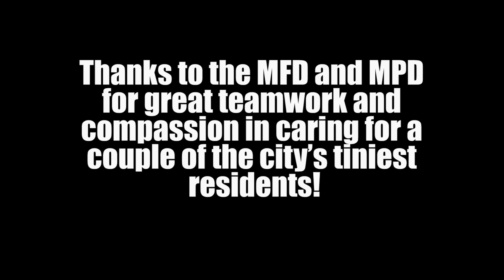MPD and MFD take care of some of the city's tiniest residents